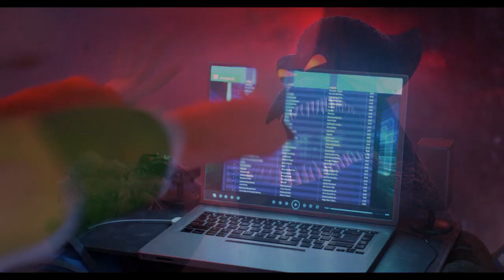Hotel Transylvania - Macarena (Los del Río)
Hotel Transylvania 3 / Videoclip Macarena
Música: Macarena - Los del Río (Bayside Boys Remix) / (Mar Fe Remix)
Hotel Transylvania (Saga) / Video Original / Español-Castellano